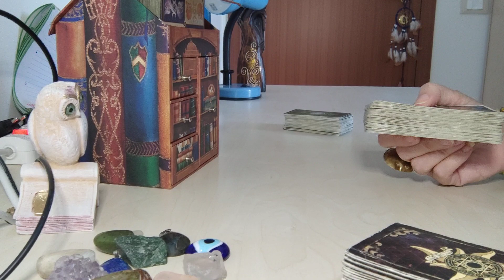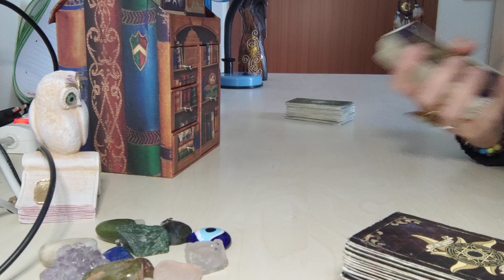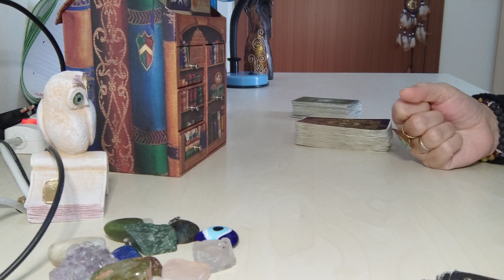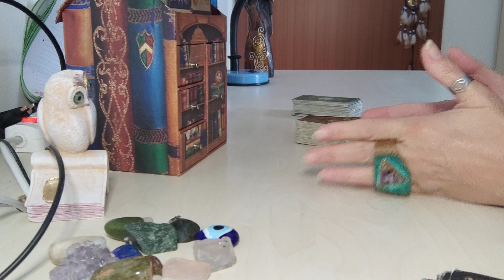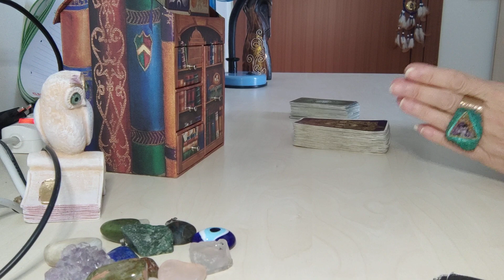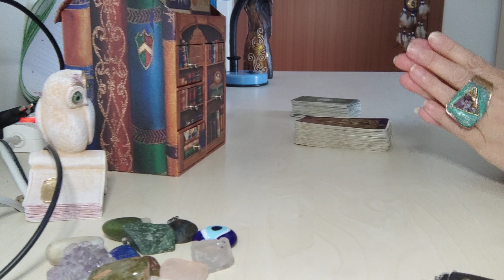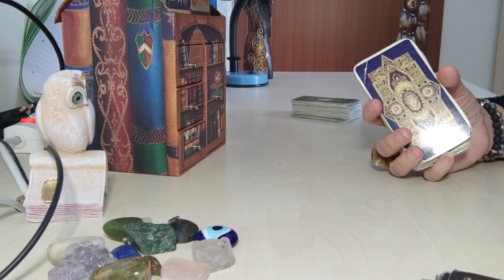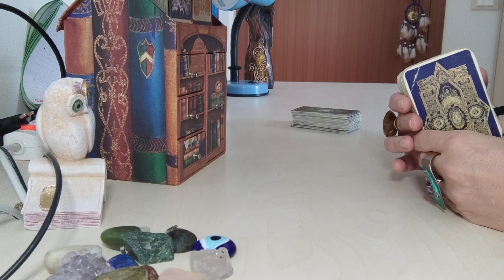LUNA NUOVA IN ACQUARIO 21/01/2023